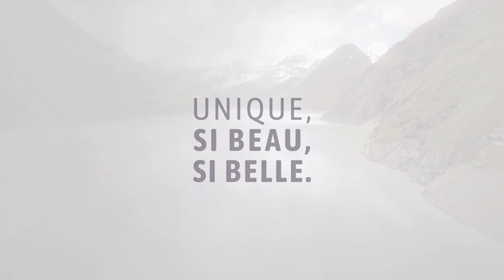Corps-Ame-Esprit: "Love story" # 2b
Voici un texte qui est -comme un miroir- que Dieu te propose, pour que tu puisses Le découvrir et voir ta vraie valeur et ton identité en Lui. Sous son regard d'amour sans condition, les mensonges et les pensées négatives se décomposent et s'enfuient pour donner la place à la lumière et la vérité sur qui tu es! Il te propose à toi, cette relation d'amour pour qu'ensemble vous puissiez écrire votre histoire d'amour !
Prends le temps pour te poser, te faire du bien et te connecter à Dieu en écoutant ce texte inspiré par la Bible!

Texte: Margarita et Simra, Novembre 2017 © Margarita Fugger-Heesen
Voix: Rolf Schneider